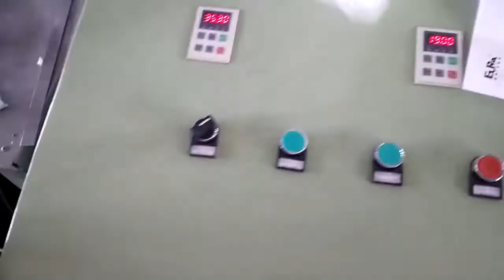EPE foam fruit net extrusion line for Peru customers